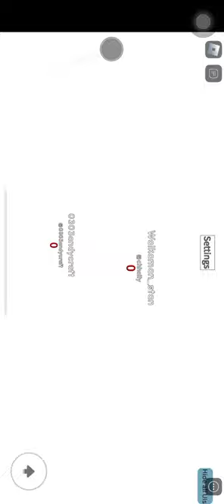Kill streak mania update and new mode and new map I guess